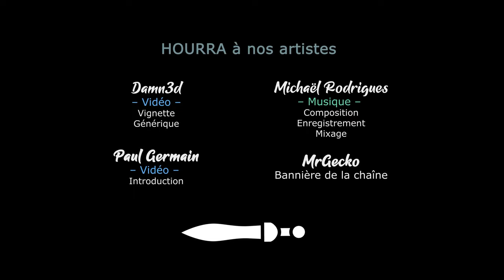#17 ENSHROUDED COOP - Le choix lucide du Akatsuki [FR]